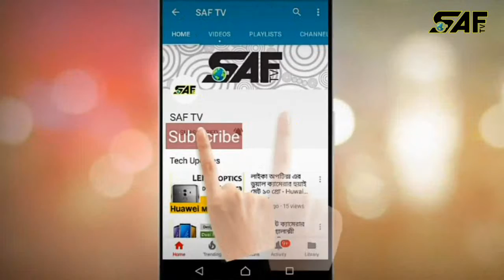Tareq Rahman named as acting head of BNP